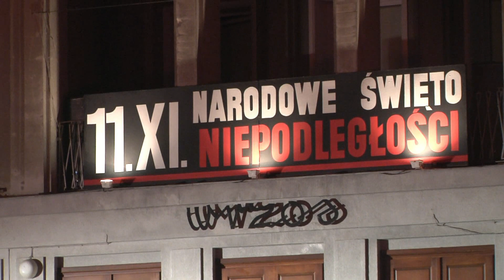11 listopada 2013 Stalowa wola Apel Poległych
Tradycyjnie 11 listopada na Placu Piłsudskiego przed Miejskim Domem Kultury odbyła się uroczysta Wieczornica z okazji Święta Niepodległości. Wzięły w niej udział władze miasta i powiatu oraz mieszkańcy Stalowej Woli.
Uroczystość rozpoczęła się od wciągnięcia biało-czerwonej flagi na maszt. Zabrzmiał również hymn Polski. Chwilę później głos zabrał prezydent Stalowej Woli.
- Po raz kolejny obchodzimy Święto Niepodległości w czasach trudnych. Musimy pamiętać o tym, że mamy obowiązek angażować się w życie naszego kraju. Mamy obowiązek angażować się w zmiany, które są konieczne w naszym kraju. Mamy obowiązek pilnować, żeby państwo polskie nie stało się łupem partyjniactwa, żeby w państwie zaczęto szanować wolę rodziców w sprawie takiej, jak i kiedy chcą kształcić swoje dzieci. Dzisiaj mamy z tym coraz większe problemy. Musimy dbać o to, żeby polska szkoła była szkołą polską, a nie stawała się szkołą polskojęzyczną, z czym od kilku lat mamy do czynienia. Przed nami wiele pracy, wiele obowiązków, wiele trudności. Młodzi rezygnują, postanawiają wyjeżdżać, trudno, ale ci, którzy nie wyjeżdżają, którzy chcą tu zostać, niech pamiętają: taką będą mieli Polskę, jaką sobie zbudują. To nasz wspólny obowiązek- budowanie silnego, nowoczesnego, niepodległego państwa, w którym jest miejsce dla wszystkich Polaków. Niech żyje Najjaśniejsza Rzeczpospolita-- mówił prezydent Andrzej Szlęzak.
W dalszej części obchodów odczytano Apel Poległych, po którym zagrzmiała salwa honorowa. Na koniec odbyła się defilada, którą poprowadził Dowódca Uroczystości kpt. Grzegorz Bednarski. W defiladzie maszerowali żołnierze z Kompanii Honorowej Garnizonu Nisko, uczniowie klas mundurowych z Zespołu Szkół Ponadginazjanych nr 1 im. Władysława Sikorskiego i Zespołu Szkół Ponagimnazjalych nr 2 im. Tadeusza Kościuszki, Związek Harcerstwa Rzeczypospolitej- Obwód Stalowa Wola, Związek Harcerstwa Polskiego- Lasowiacki Hufiec im. Powstańców Styczniowych.
Po wieczornicy w Miejskim Domu Kultury odbył się koncert z okazji Święta Niepodległości. Sala widowiskowa wypełniła się po brzegi. Część osób pozostało w MDK, niektórzy udali się natomiast na „Ognisko Patriotyzmu", które zapłonęło około 18:30 przed kinem „Ballada".